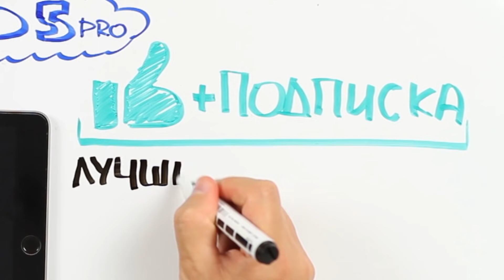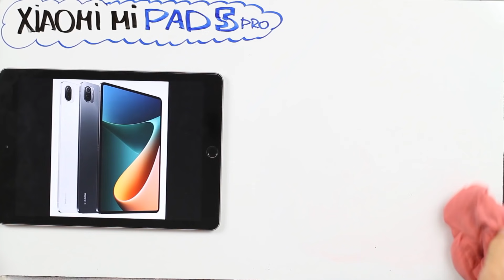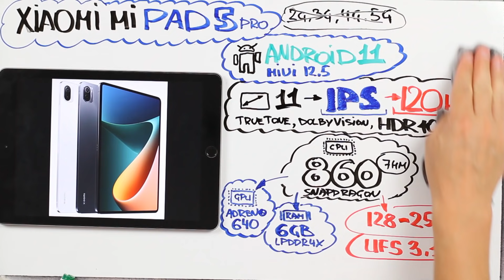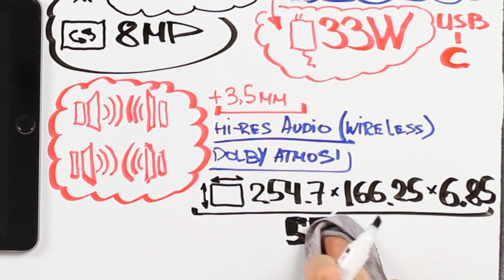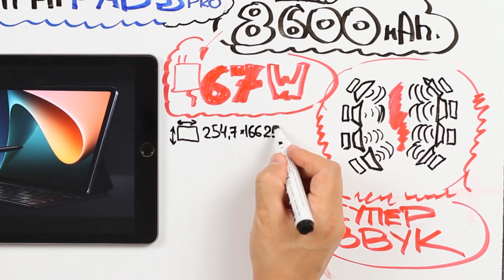ТАКОГО НЕ ДЕЛАЛ ЕЩЕ НИКТО, XIAOMI ОБОГНАЛИ ВСЕХ